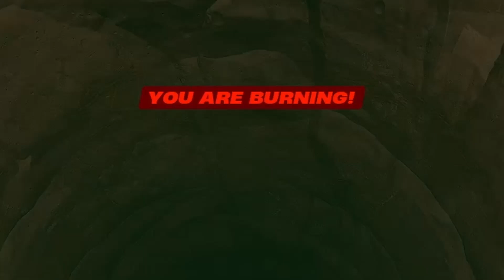I Survived 100 Days In LEGO Fortnite!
THIS is what 100 Hours Of LEGO FORTNITE Looks Like...

This video took so long to make so it would mean the world to me if you guys could show some  support.